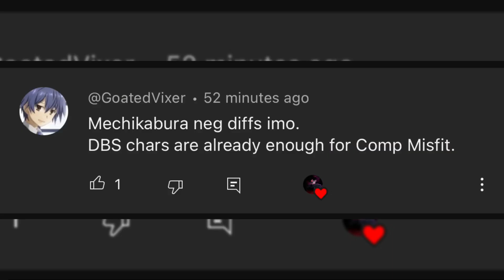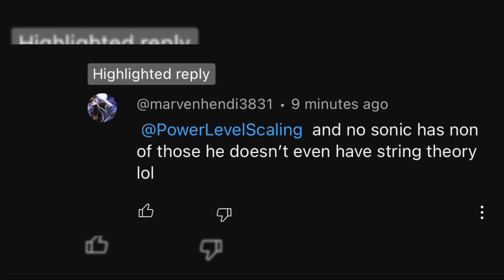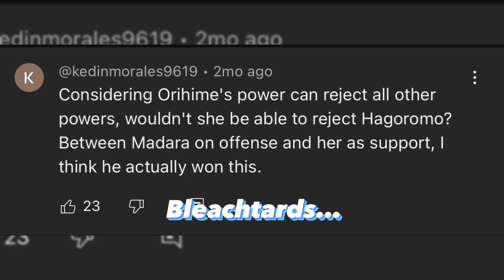Interesting Takes 7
Do not harass anyone mentioned in this video, once again..